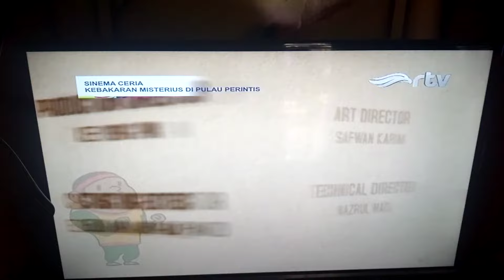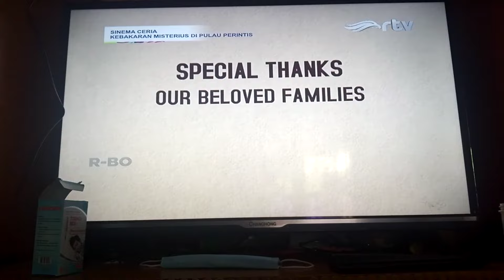No Intro, Sorry Yet Again! - Boboiboy Season 3 | Ending Credits (RTV)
Comments Closed, Due To Some My Old Videos Are Outdated.